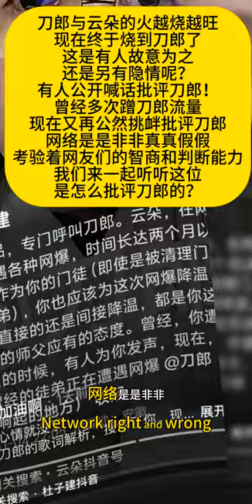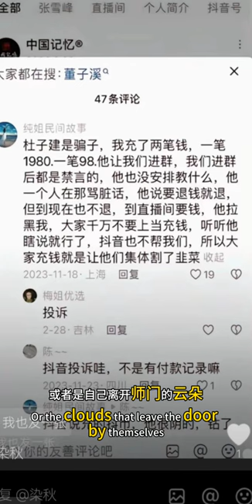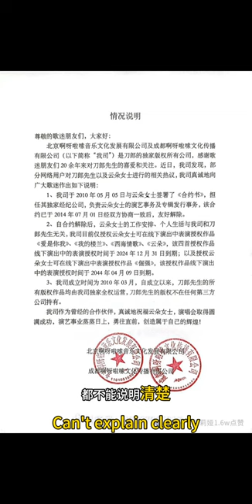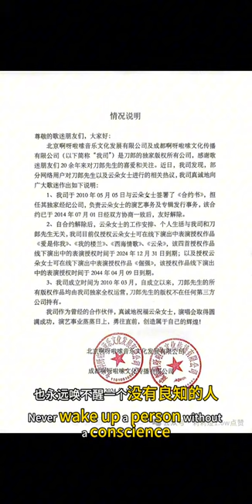他在攻击到刀郎❗️刀郎就连沉默都不得安生❗️刀郎 云朵 刀郎这次能否坚持到最后呢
这是给刀郎施加压力，还是故意在害刀郎！
还是借用刀郎名气来找存在感呢？
刀郎是刀郎，粉丝是粉丝，粉丝的行为，个人行为不能代表任何一个人，刀郎从来没有针对这些事情做出任何回应，刀郎也从来没有卷入这场是非。
连公司公开的白纸黑字都不能说明清楚！
刀郎本人出来说还有何意义？
你永远叫不醒一个装睡的人！
也永远换不醒一个没有良知的人！

有些人啊一边蹭刀郎流量，又一边评论批评刀郎，
你到底咋想的啊？
你到底是想让刀郎回归音乐，
还是想让刀郎卷入是非呢？

对此屏幕前的你有什么想说的欢迎留言评论！
一起看看这人怎么批评刀郎的